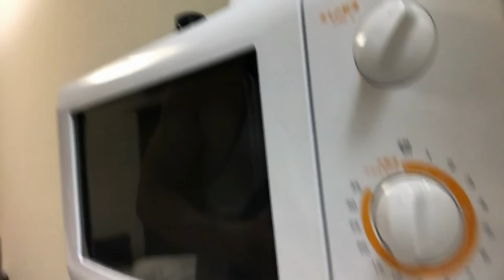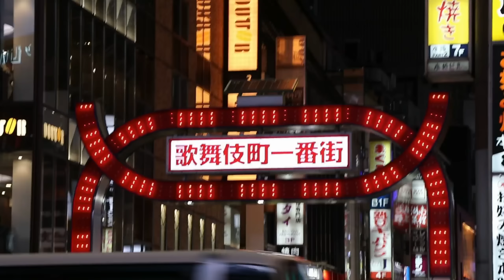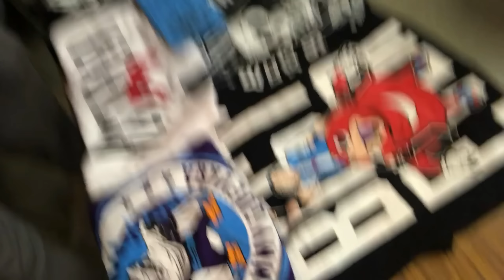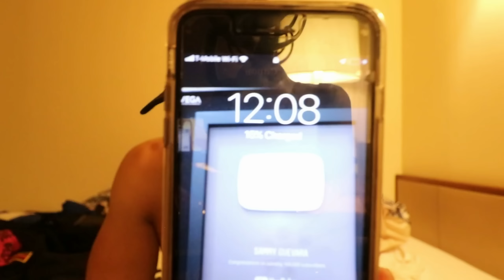Wrestling in Japan! (SHOW DAY)